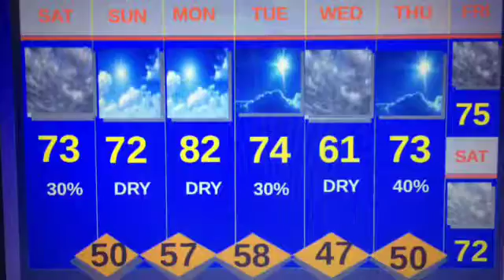Weathercast 8*: March 17 -17